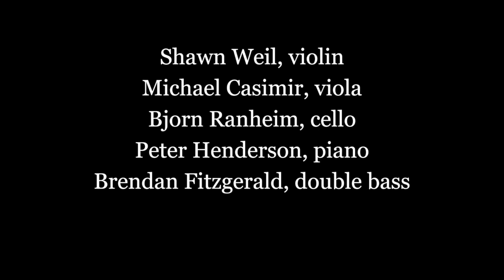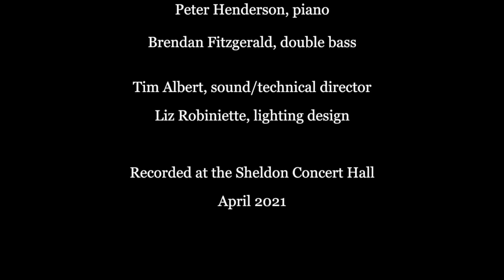"Ozark Autumn" by Jack Snelling - World Premiere: May 12, 2021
"Ozark Autumn" (2021) – by Jack Snelling
performed  by:
Shawn Weil, violin
Michael Casimir, viola
Bjorn Ranheim, cello
Peter Henderson, piano
Brendan Fitzgerald, double bass

Program Notes:

Ozark Autumn came about from a lifelong passion of mine: driving. Since I first got my driver’s license and obtained a car, taking long drives exploring the Missouri countryside has been simultaneously an escape from stress, a fun pastime to share with friends, a method of research for my geography classes, and pure serotonin when life is tough.

One October afternoon, inspired by the changing colors of the trees and the majesty of the Ozark mountains, driving became something else: musical inspiration. The notes I hummed to myself in the car as I drove through Tuscumbia on Highway 52 became what is now the first theme of "Ozark Autumn," and I imagine the grooviness and intensity of the piece to imitate the feeling of driving over hills of orange and gold, while smiling the whole way.

About the composer:

Jack Snelling (b. 2000) is an American composer, pianist and bassoonist, whose influences span many genres, from Oscar Peterson and Brad Mehldau to Earth, Wind, and Fire and Ben Folds. His music is commonly characterized by emphasizing improvisation and creativity within interesting parameters. It is not easy to fit Snelling’s works into one or two boxes, either; he describes his style as a meshing of all the different artists and performers that inspire him, regardless of their backgrounds or genres.

Hailing from St. Louis, Snelling is currently in his third year of study towards Bachelor’s degrees in Composition and Geography at the University of Missouri-Columbia. As a composer, he is a recipient of the MNMI Composition Scholarship, and his works have been played by a variety of groups thanks to the MNMI’s support, including the Mizzou New Music Ensemble, Khemia Ensemble, Tesla Quartet and Quatuor Diotima. Outside of school, Snelling is part of a professional jazz quartet, Sharp the Nine, which prior to COVID-19 played extensively around the Columbia area.
Snelling would like to thank his family and friends for their continued support, and the numerous teachers over the years who continue to inspire him today. He also thanks Dr. Jeanne and Rex Sinquefield for their continued support over his musical career. He currently studies with Dr. Yoshiaki Onishi.